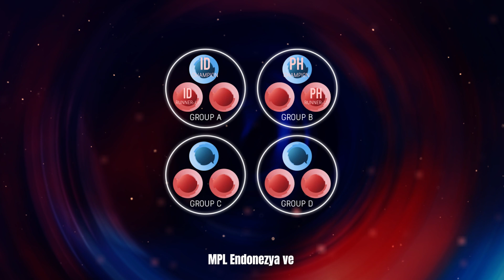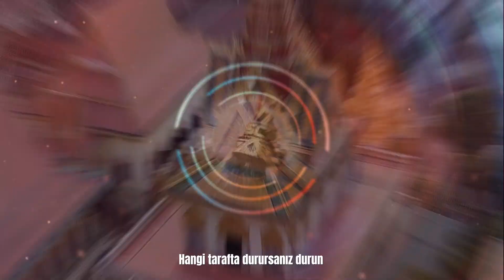MSC Turnuvaya Giriş: Şampiyona Formatı Açıklaması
MSC 2023 formatı açıklanıyor!

Favori takımınızı desteklemeyi ve SEATheWorld hareketine katılmayı unutmayın! 🔥

⬇️ MSC 2023 hakkında daha fazla bilgi:
📍Yer: AEON MALL MEAN CHEY, Phnom Penh, Kamboçya
🗓Tarih: 10 - 18 Haziran 2023